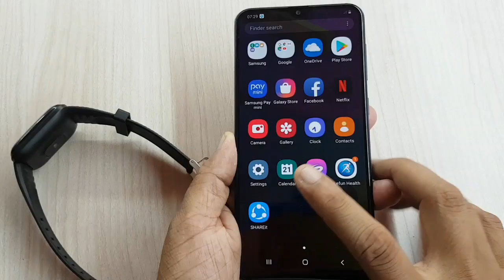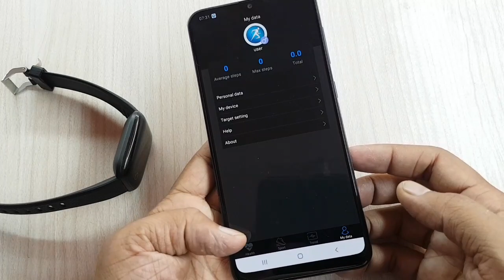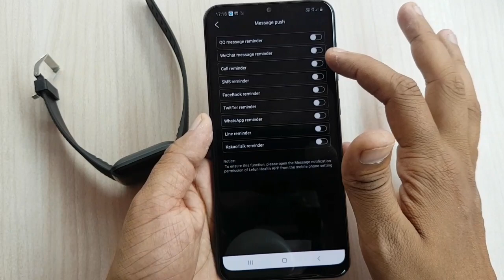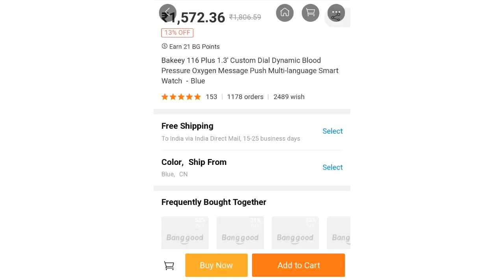Bakeey Smart Watch with Blood Pressure feature @ ₹1500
Namaskaar doston mera naam h Dharmesh aur is video m maine Ek Smart Watch k baare m batya h.

Video m maine Smart Watch Design, Features, Connection and use karne k tarike k baare m batya h.